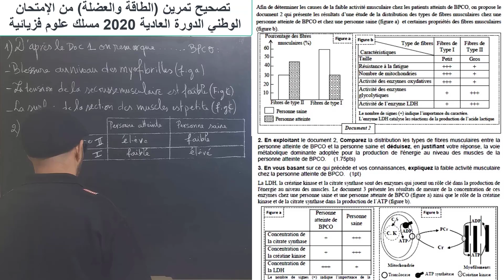il vaut mieux prévenir que ?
proverbe sur SVT  sur tableau noir